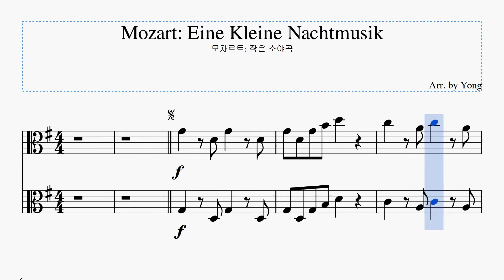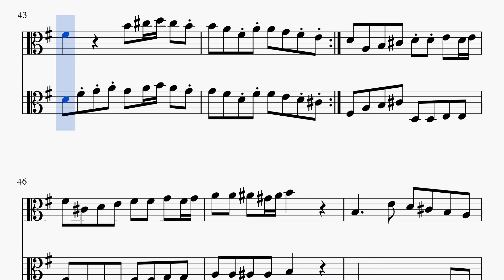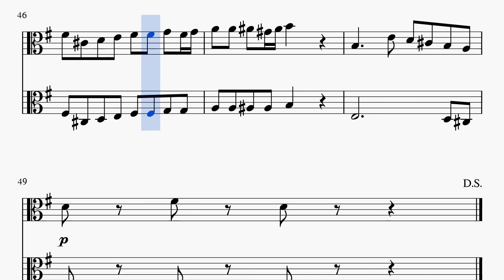모차르트: 작은 소야곡 비올라 편곡 Mozart: Eine Kleine Nachtmusik for Viola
The score is on the site below. 악보는 아래 사이트에 있습니다